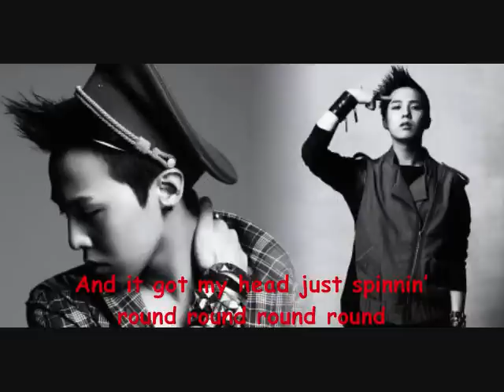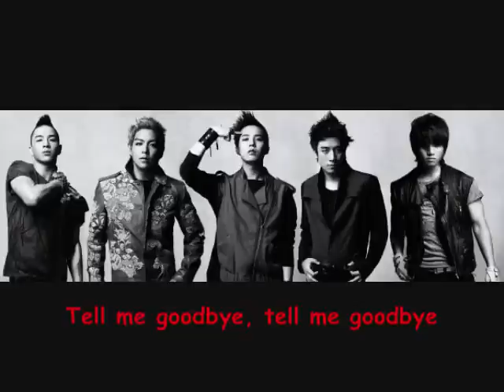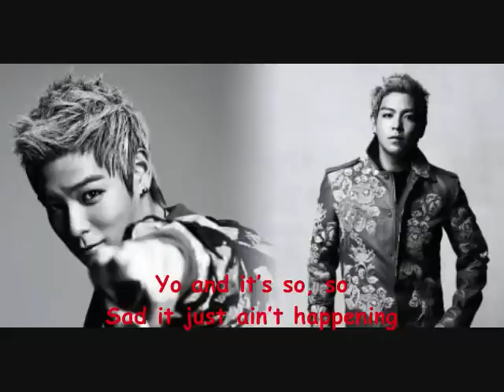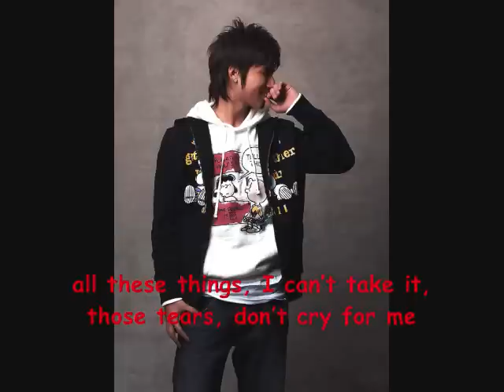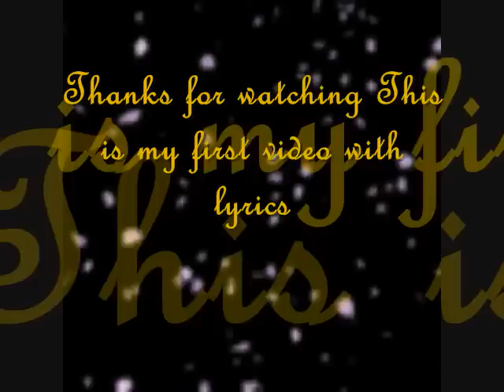Tell me goodbye by Big Bang lyrics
This is my first video with lyrics
so it not very nice
just sharing music
enjoy ^_^
Letting you go...(here's somebody...)
Yo I got this, yeah
still thinking about this thing alot
you got me shaken up
(Please tell me there's a way)
And it got my head just spinnin' round round round round
Don't wanna take a fall
It's best to break it up
It's gonna be better for you, move on
Uh huh we break it break it
Or thought we make it make it
And now we cover it up

Girl I swear I won't even for a second
cause you any pain
in order to protect you
there's already no other way

Baby our love itself brings us pain
And I got nothing, nothing to say

Tell me goodbye, tell me goodbye
those hands that embraced me
seem to be letting go
if forgetting me will give you freedom Baby

Girl you know when you lose your smile
I will place the blame on myself
Those words, and even the light
I will lose sight of everything else

Baby the moment our lips part this time
I'll never find better, better than you

merely being by my side is not kindness Baby

Yo and it's so, so
Sad it just ain't happening
Wish it could be better
Sorry to scrapping
But I just can't let ya
Shouldn't be less than happy
I said look at me
I couldn't live with myself seeing you lacking
The things you deserve
Baby you was a part?
Must believe that it hurts
that lead this world
I feel the aching through my body
it just takes a bigger part of me
to be let you go
I wish that one soul

your voice, pained and fading away, away...
erased completely by the wind, stay, stay...

all these things, I can't take it, those tears, don't cry for me
for your sake I'll never look back again

Tell me goodbye